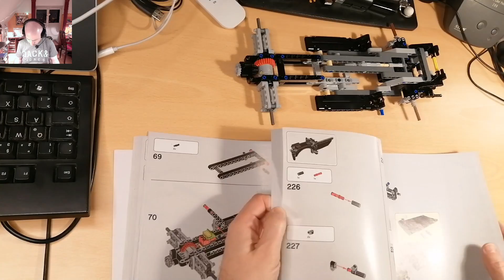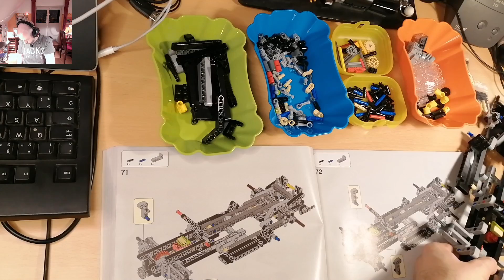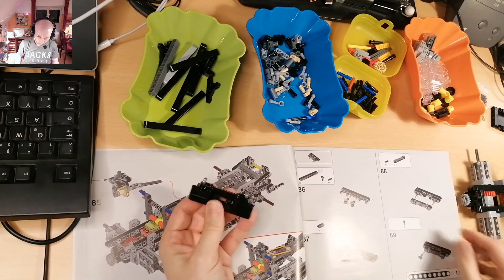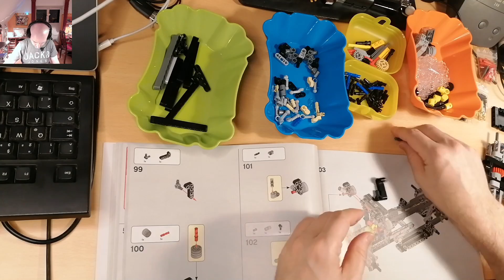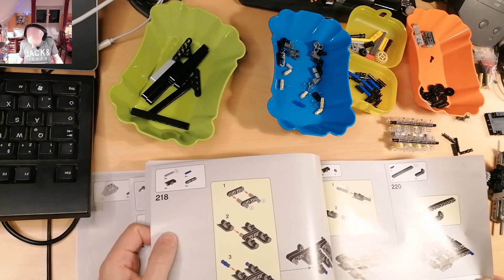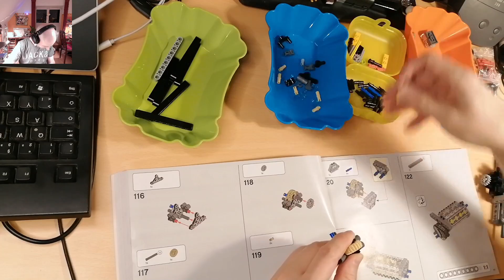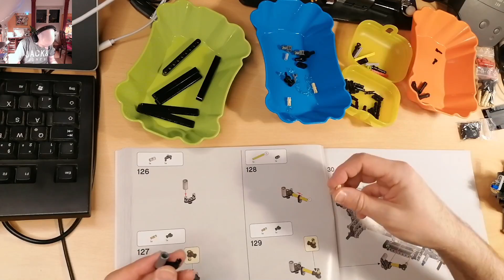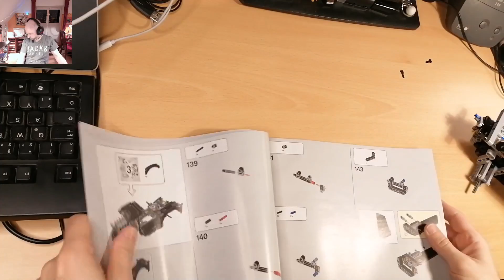Let's build: LEGO 42127 BATMANS BATMOBIL™, Teil 2